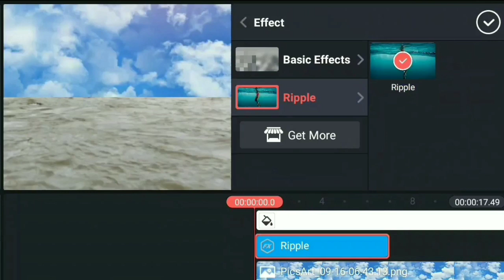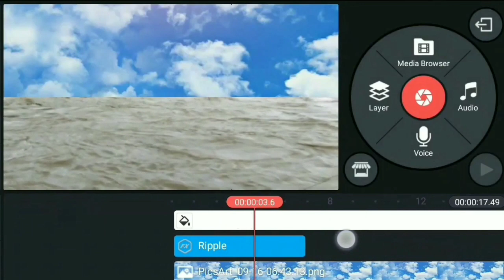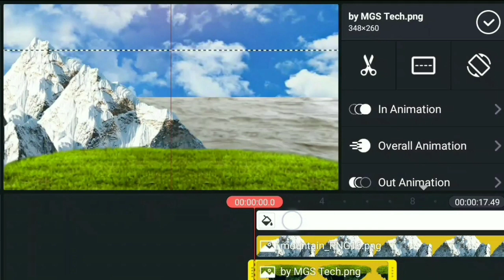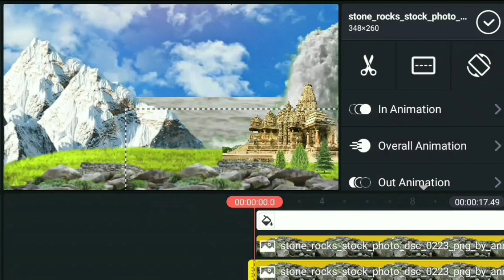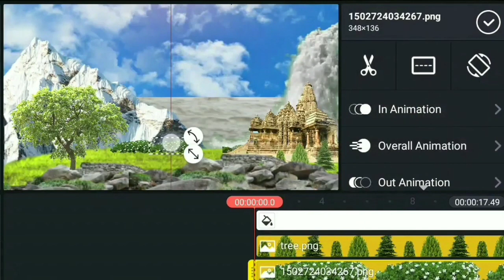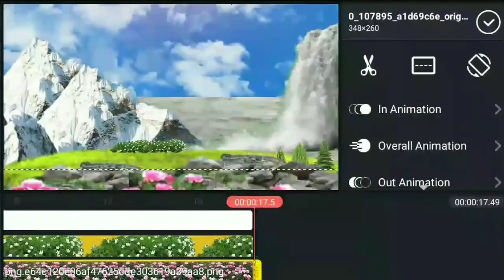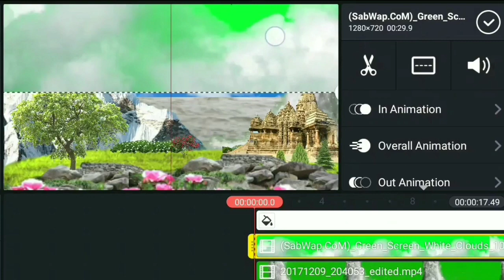Kinemaster tutorial Shiva full tutorial kinemaster video editing posts video editing posts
Kinemaster tutorial Shiva full tutorial posts video editing posts video editing posts video vfx kinemaster editing tutorials in Android module